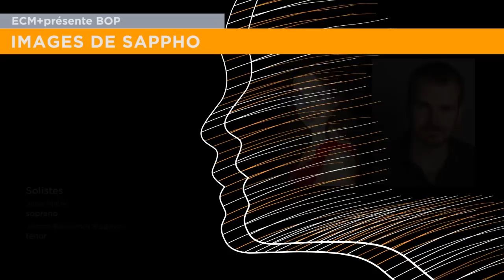Bande-annonce: ECM+présente BOP, Images de Sappho (2015)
Bande-annonce des spectacles présentés par l'Ensemble contemporain de Montréal (ECM+) sous la direction de Véronique Lacroix mettant en vedette BOP Ballet-Opéra-Pantomime, les 29 et 30 janvier 2015 à la Salle de concert du Conservatoire de Montréal.

PROGRAMME
Luna Pearl Woolf : Orpheus on Sappho’s Shore
Esa-Pekka Salonen : Five Images After Sappho

INTERPRÈTES
Arthur Tanguay-Labrosse, ténor
Jana Miller, soprano
Hubert Tanguay-Labrosse, chef
Ensemble instrumental BOP, 15 musiciens

DANSEUSES
Joanie Deschâtelets
Ingrid Kapteyn
Alexia Martel
Jenna Pollack
Maggie Segale

COLLABORATRICES
Emmanuelle Lussier-Martinez, mise en scène et chorégraphie
Marianne Benny-Perron, scénographie
Camila Paz Blanco et Marianne Benny-Perron, costumes
Élise Neil, éclairages

ECM+ en coproduction avec BOP Ballet-Opéra-Pantomime

Captation vidéo: Fanny Boucher
Montage: Symon Henry